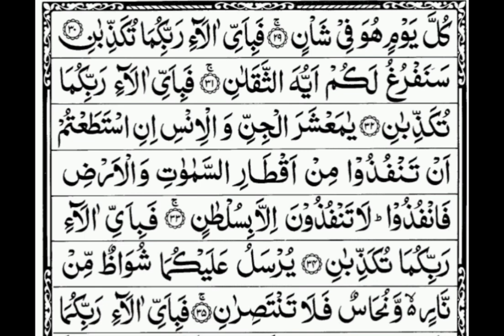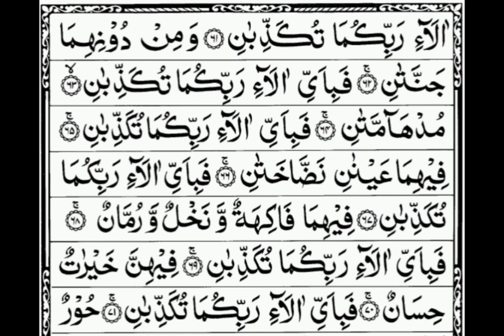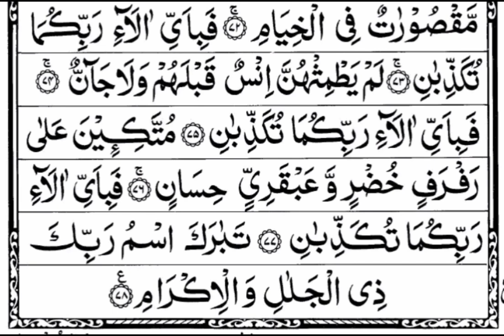Surah Ar-Rehman | Full Ar-Rahman tilawat | Chapter 55 | Arabic Text HD | سورہ الرحمٰن